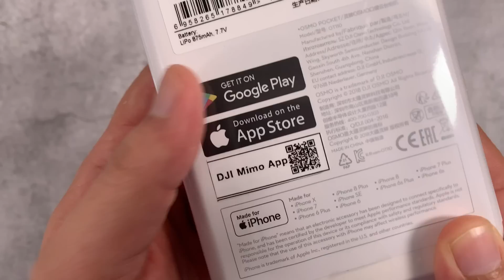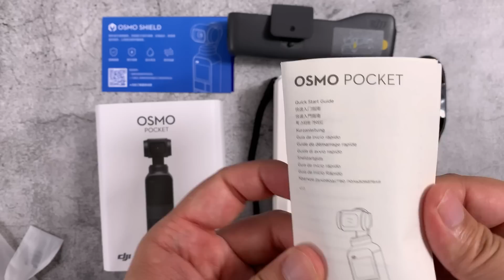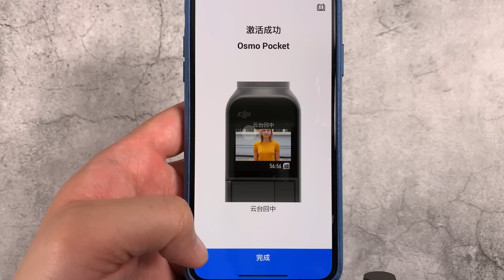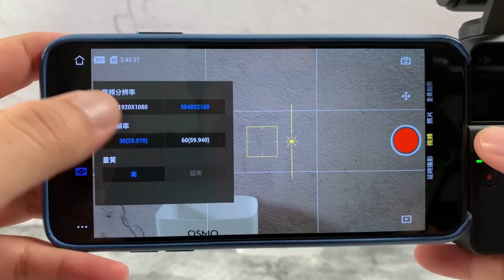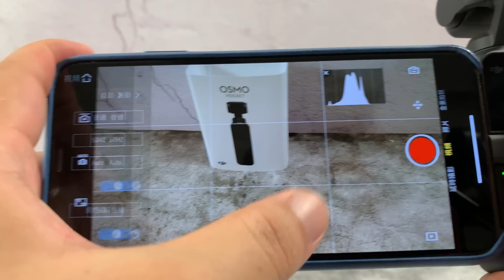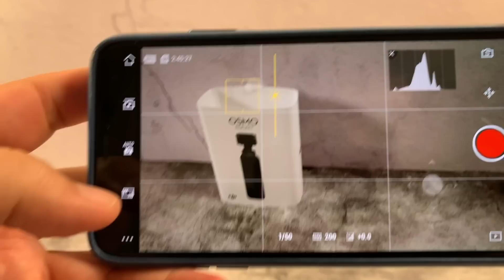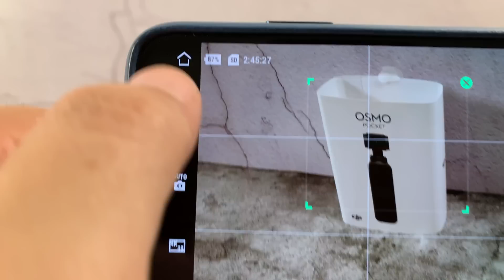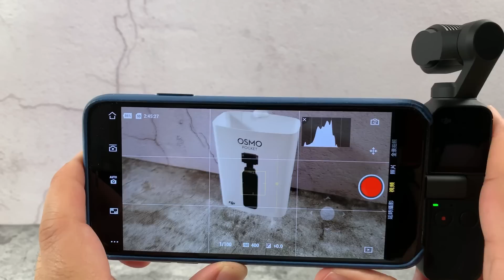DJI OSMO Pocket Unboxing 開箱測試：搭載 4K 60FPS 的超迷你三軸相機（靈眸 OSMO 口袋雲台相機）